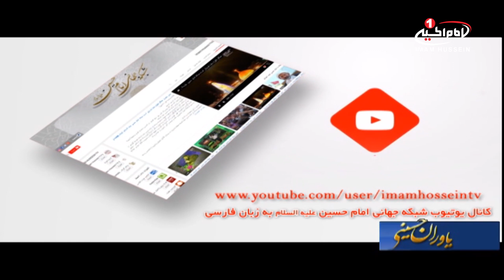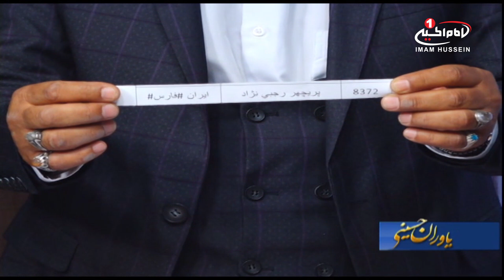یاوران حسينی(178): مشاركت درتامين هزينه های شبكه امام حسين عليه السلام، ریاض میرخلف زاده،کربلا،1439ق